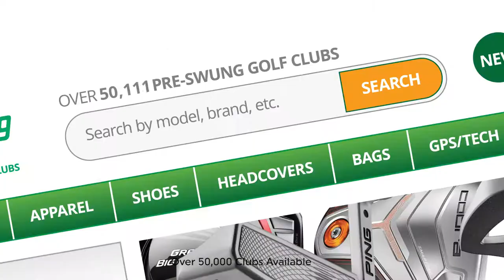2nd Swing Best Selection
With over 50,000 golf clubs, 2nd Swing has the largest and best selection of new and used golf clubs period. today!